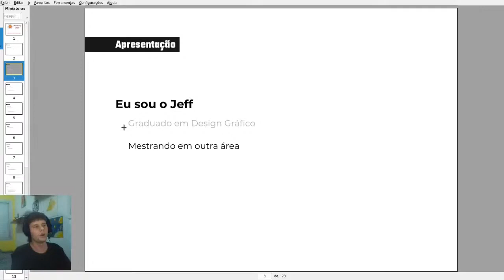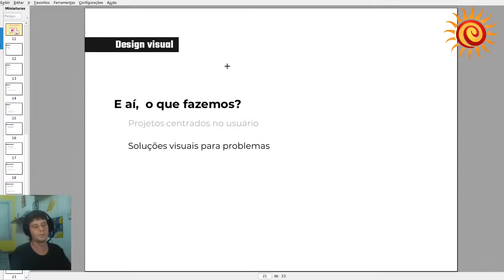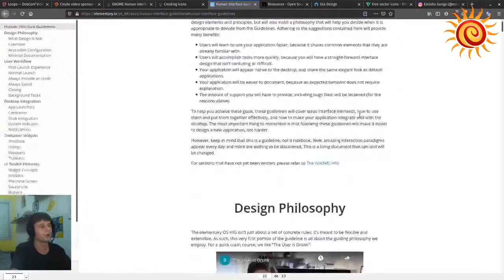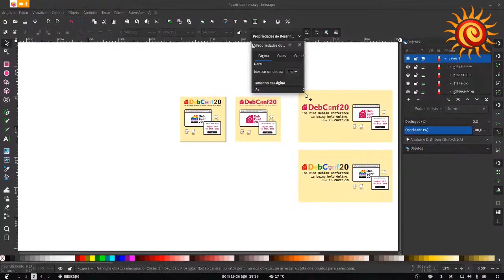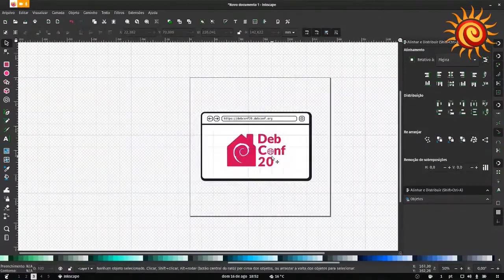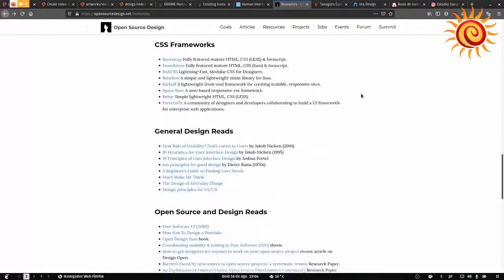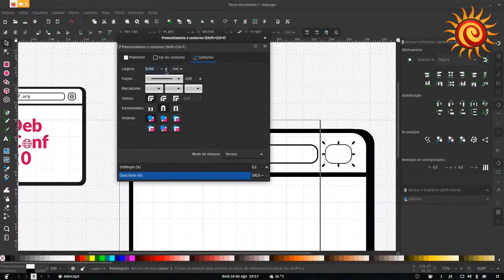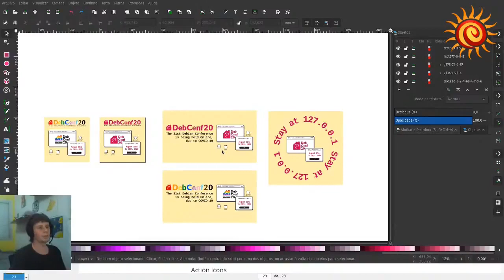Debian Day Brasil 2020 online: Design e artes no Debian, conceito e prática.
Descrição: A oficina tem como proposta discutir como produzir peças de design gráfico a partir do software livre Inkscape e recursos de acesso aberto na internet. Serão apresentados alguns fundamentos do design, que servem de guia para a composição, bem como as guidelines de projetos e estúdios exemplares, para que desenvolvedores compreendam boas formas de incluir o design em seus projetos e designers entendam como adentrar esse mundo.

Jefferson Maier: Mestrando em Planejamento Territorial e Desenvolvimento Socioambiental pela Universidade do Estado de Santa Catarina (UDESC). Graduado em Design, com habilitação em Design Gráfico pela mesma universidade. Atua junto de movimentos e organizações de luta por moradia e pesquisa ocupações urbanas. Trabalha com comunicação popular, especialmente publicações impressas, utilizando software livre.